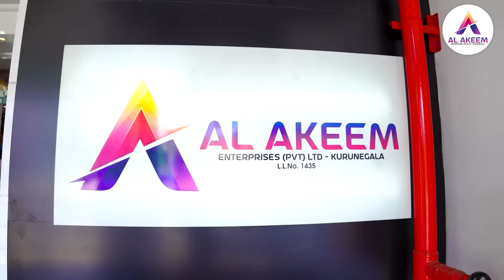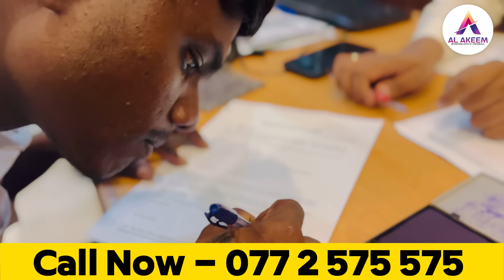"🎉 Successful Interviews Completed! 🎉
On the last day of July 2024, we conducted interviews for Male & Female Cleaners, resulting in over 100+ selections.

📍 Location: Al Akeem Enterprises (Pvt) Ltd

Don't miss out on this fantastic opportunity to work with renowned international brands. We look forward to meeting you!"